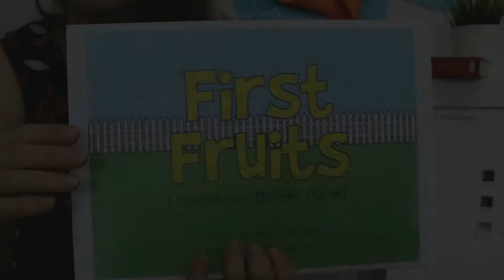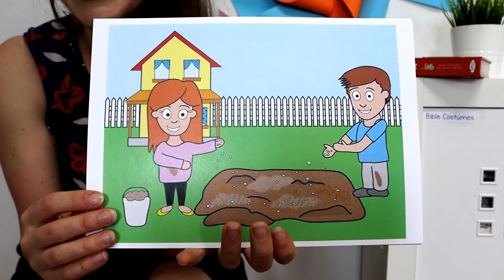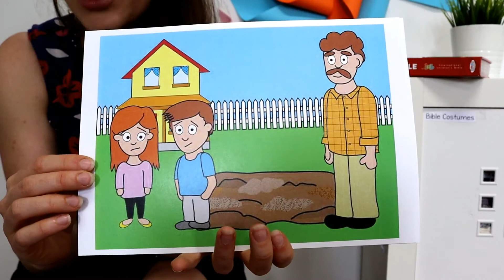Kids Talk :: 1 Corinthians 15:12-34